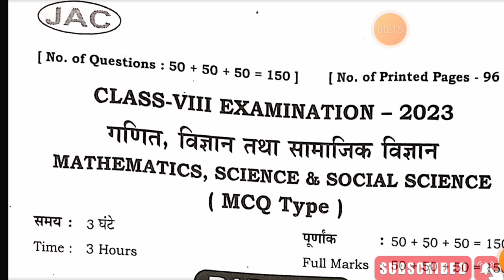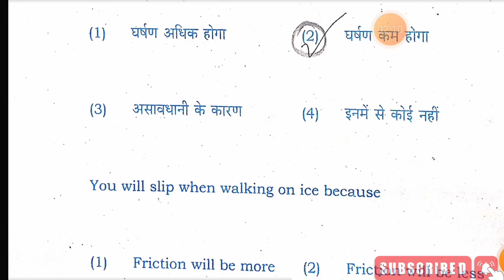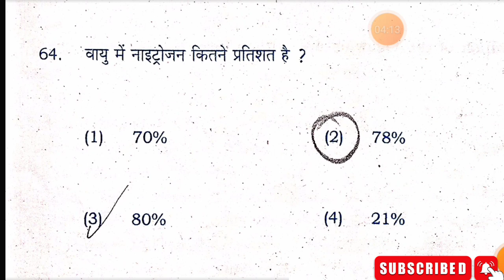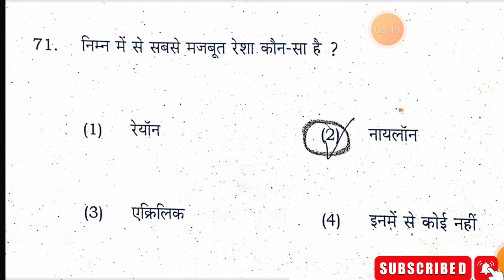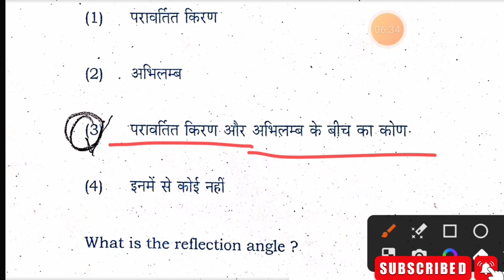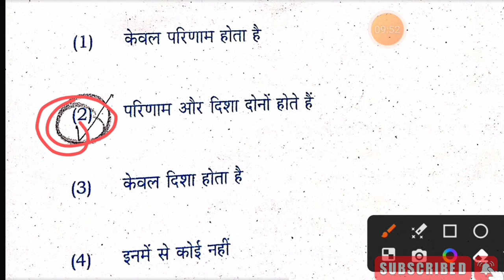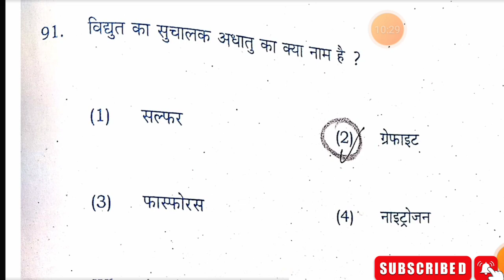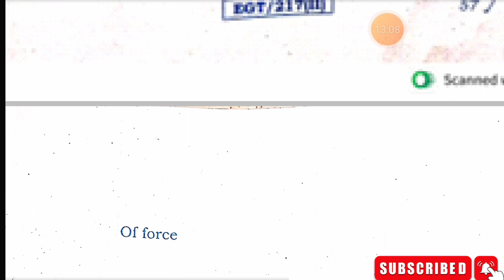JAC class-8 examination-2023 | science answer key class-8 | jac board exam class-8 science ans chart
@VK Edify
 हमारे चैनल पर jcert एंड jac के समस्त पुस्तकों का उत्तर सरल भाषा में उपलब्ध है।
मैथ के प्रश्नों का सलूशन एकदम सरल और सटीक।
विभिन्न क्षेत्रों में निकाले गए वैकेंसी के बारे में बताया जाता है। हर विद्यार्थियों के लिए नौकरी का सपना होता है।
 निकालें गए वैकेंसी  तुरंत पब्लिक।
जन्मदिन विशेष।               DAV book questions answer
shorts
शिक्षक और शिक्षा संबंधी बातें।
कम्युनिटी पोस्ट।